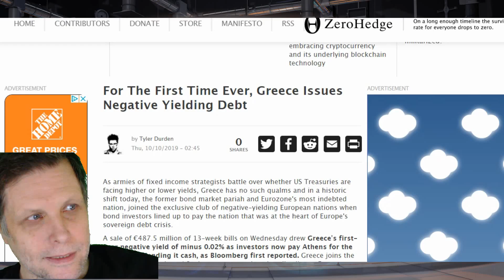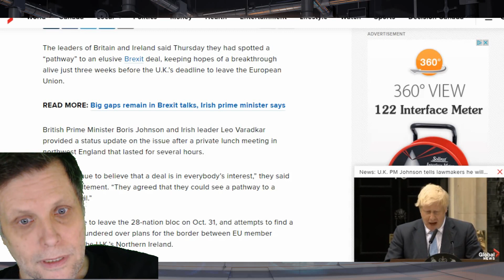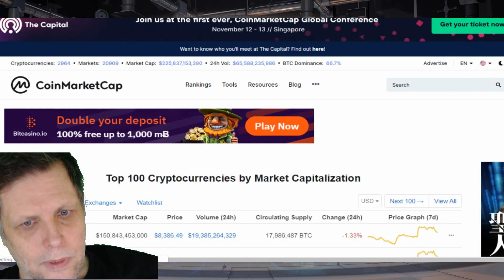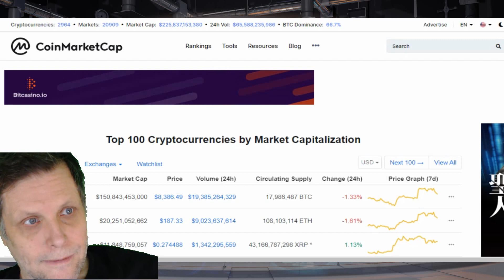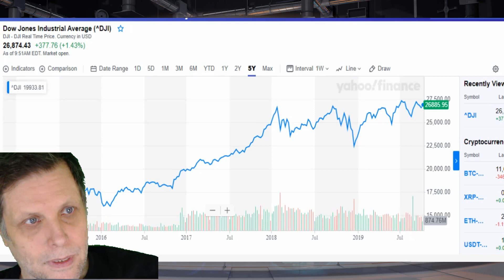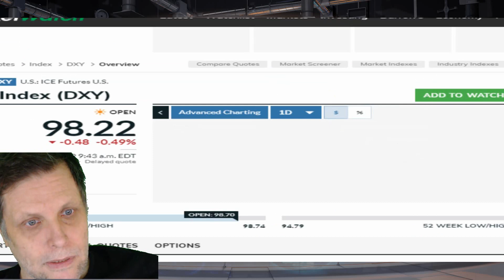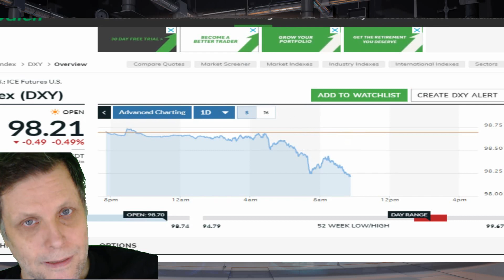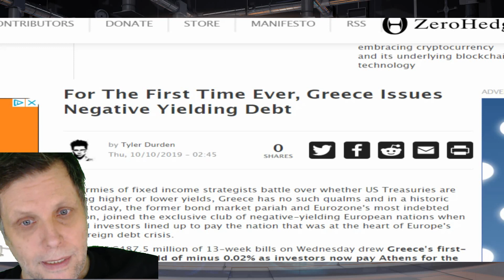BREXIT DEAL? MARKET REPORT OCT 11 2019